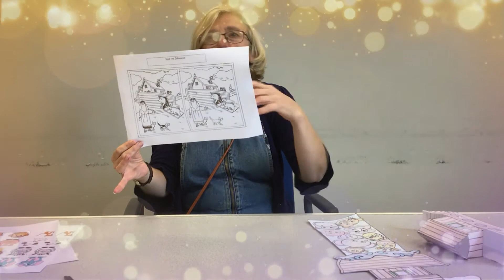#1 September Messy Church Welcome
Welcome to our very first Messy Church Online. Please watch this video before watching the other videos, as Kate explains how our online Messy Church is going to work.